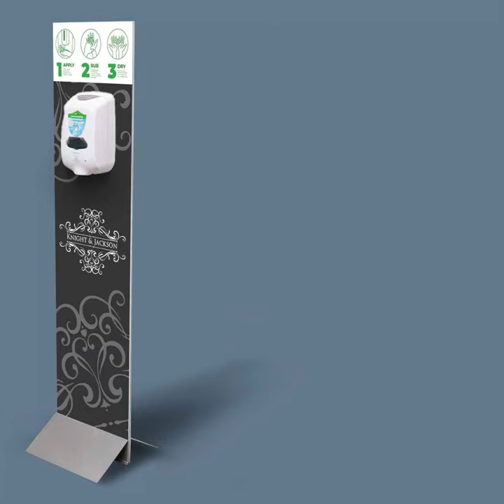Hair Salon Screen Separation Panels & Chair Dividers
Separation Panels - a must for getting back into business...

These sturdy Hair Salon/Hairdresser's Shop Screen Protectors/Chair Divider screens offer customer reassurance and staff protection when social distancing in hair salons and barber's shops.

Perfect as a separation panel / divider between chairs, they allow light to come through the clear acetate screen whilst acting as a 'sneeze guard' and divider.

Made in two parts and fused together to make a sturdy, rigid screen. The dividers will fit in perfectly with the look and feel of your environment. Each is custom printed and made, by hand in our Essex production facility. We use state-of-the-art printing and cutting machinery to ensure accuracy and offer you the choice of a personalised product.

They'll fit in perfectly with your salons style. We design and make the panels to suit your colours and interior design. We can incorporate your choice of colour scheme and logo.

Information for Salons on the latest guidelines can be found here. For the latest UK Government Guidelines see here

Easy to keep clean.

Our panels can be easily and quickly cleaned. The are waterproof and can be simply sprayed with anti-bacterial spray between clients. This helps you quickly get ready for the next customer. No faff. Easy.

They are also easy to move around the studio if you need to. However they are sturdy and once in place they won't just fall over.

1.8m tall by 1.2m wide and made to form a sturdy 10mm thick.

Fully printed with your images, logo, text - whatever you would like on.

Fast service - these screens can be designed, printed and dispatched in a 5-7 days. As they're made by us in our bespoke facility, they can be 100% customised by you.